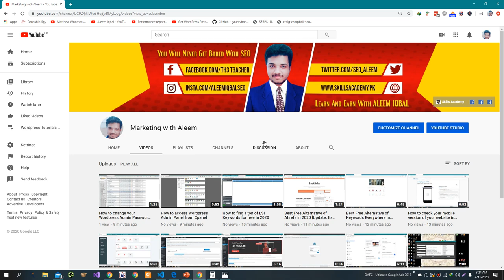Introducing my English Only Channel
Welcome to the English channel for our large SEO focused Urdu/Hindi channel! We are excited to expand our content to a wider audience by offering our SEO tips and strategies in English.

As many of you may already know, our Urdu/Hindi channel has been focused on providing valuable information on search engine optimization and helping businesses and individuals improve their online presence. We have received a lot of positive feedback and have been able to help many people grow their websites and improve their search engine rankings.

With the launch of this English channel, we hope to continue providing valuable content and help even more people succeed online. We will be sharing the same high-quality information and strategies that have proven to be effective on our Urdu/Hindi channel, but now in English.

We are excited to connect with a new audience and help more people grow their businesses and improve their online presence. Thank you for joining us on this new journey and we look forward to providing you with valuable content and insights on SEO and online marketing. We hope you find our content helpful and we welcome any feedback or suggestions you may have.

💥💥Vieo Chapters💥💥
00:00 Universal SEO Tool
00:48 Building Dofollow Comment Backlink
03:50 Building Dofollow Forum Backlinks
14:32 Ending

This video includes: